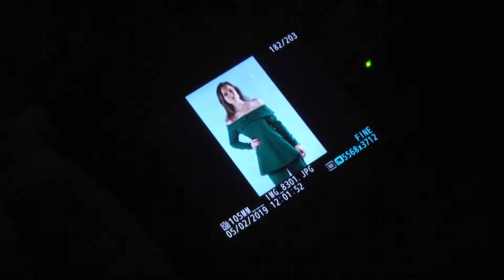Meet the New Wealth Creators of Forbes Woman Africa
Meet six of the 20 New Wealth Creators, a first of its kind list by FORBES WOMAN AFRICA.
We go behind the scenes to meet these women.

These 20 women have been selected because they have created significant impact in their respective sectors by transforming a market or company, or innovating a product or service, and are pioneering their organization(s) in generating new untapped streams of income.

Featured on the cover are:
Rachel Sibande - Founder of mHub and Earth Energy
Arlene Mulder - Co-founder of WeThinkCode and Toybox
Miishe Addy - Co-founder and CEO: Jetstream Africa
Sarah Collins - Founder of Wonderbag
Dineo Lioma - Co-founder and COO of CapeBio Technologies; and Founder of Deep Medical Therapeutics
Jessica Anuna - Founder and CEO of Klasha

Video produced and edited by Karen Mwendera
Photographer: Motlabana Monnakgotla
Assistant photographer: Gypseenia Lion
Art Directors: Lucy Nkosi and Katlego Banoe
Makeup artist: Vanessa Unamaca - Makole Made Beauty
Studio: OverExposed Photography